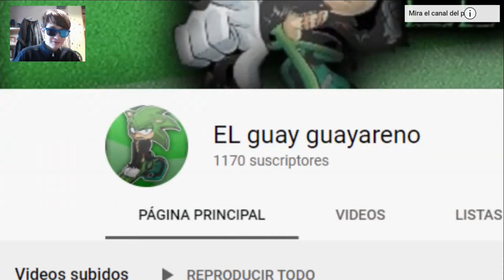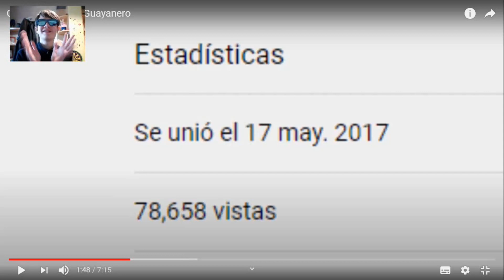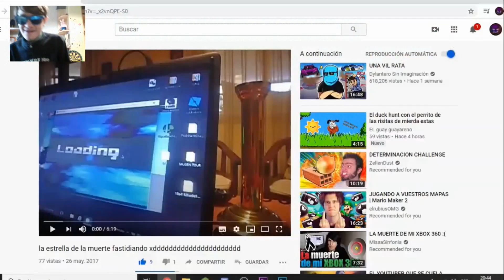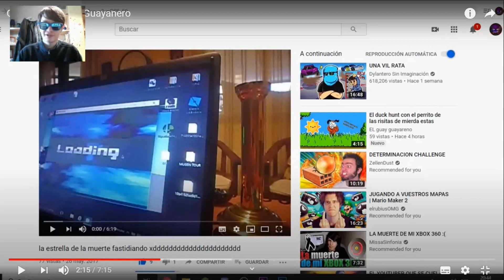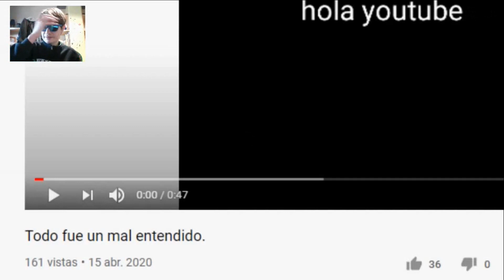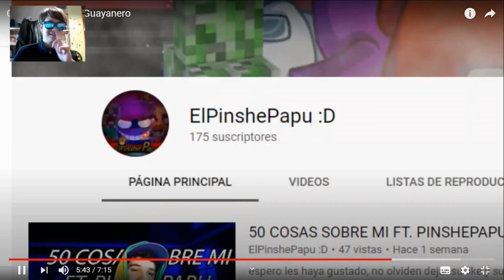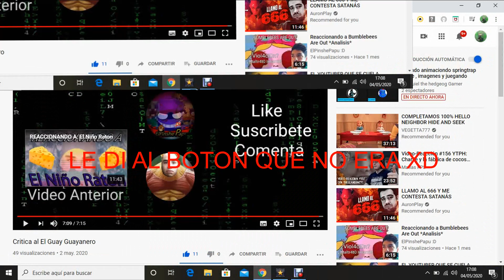La Super critica mas critica de dioses hacia mi lel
este crack es un dios editando lol. me gusto mucho la critica y con el humor le da su toque xd.
hsahsdfhjhbdgsfjhjbdfjnsfdgjhdvbsjd.
molaaaaaaaaaaaaaaaaaaaaaaaaaaaaaaaaaaaaaaaaaaaaaaaaaaaaaaaaaaaaaaaaaaaaaaaaaaaaaaaaaaaaaaaaaaaaaaaaaaa.